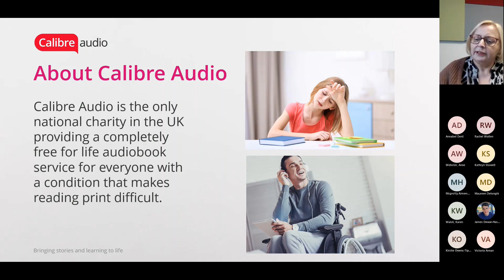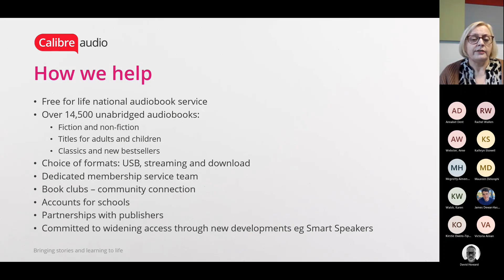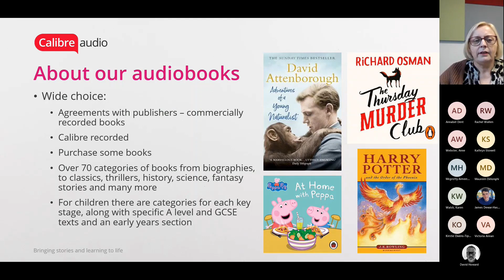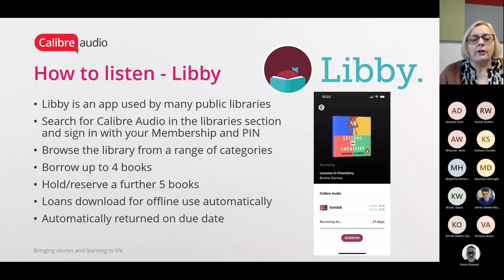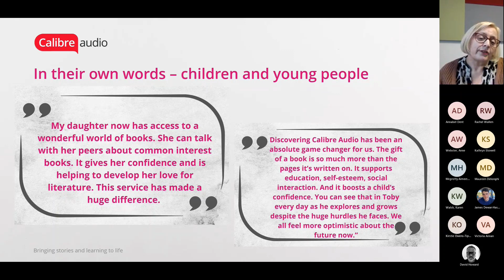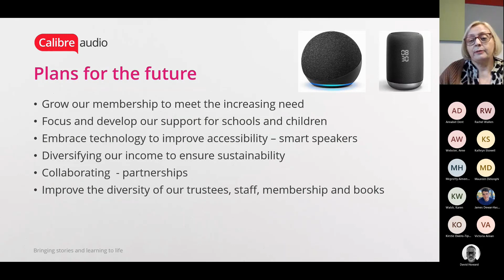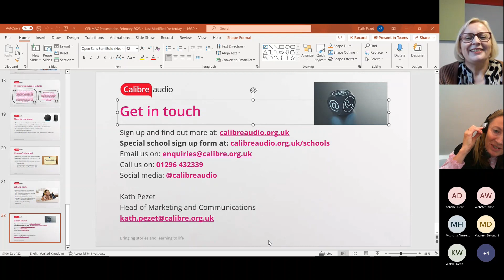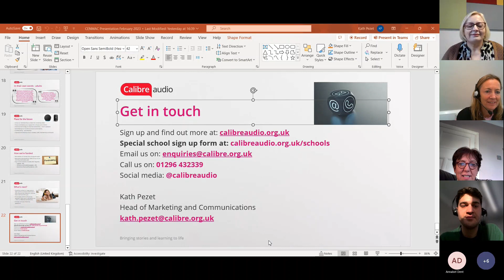CENMAC's Thursday Thirty - An introduction to Calibre audiobooks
In this online training session Kath Pezet from Calibre audiobooks gives a brief overview of this free audiobook service for adults and children in the UK who struggle to read print as a result of conditions such as dyslexia, ADHD and other learning difficulties to visual impairment, and other physical and neurological conditions.

Main benefits for users of Calibre audiobooks:

Inclusion: giving those who struggle to read print equal access to educational texts and books to read for pleasure

On demand: Books are available to download or stream and through Apps like Libby and Dolphin EasyReader, users can pick up and begin listening where they last finished without the need to scroll through

Accessibility: accessible USB players are simple to use and easily portable allowing audiobooks to be listened to anywhere